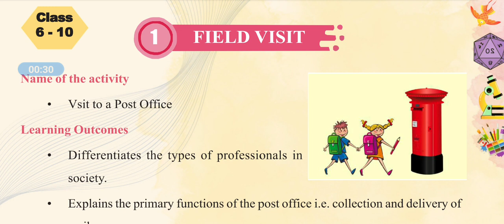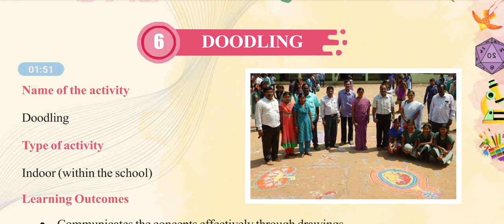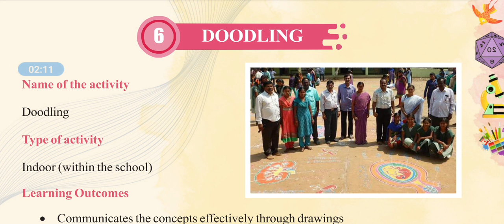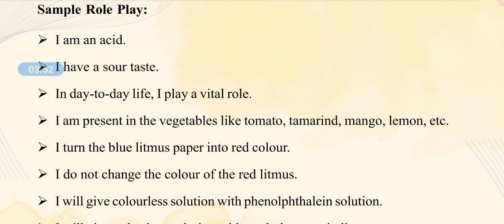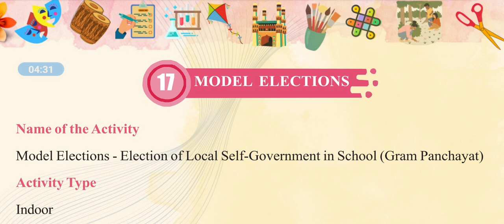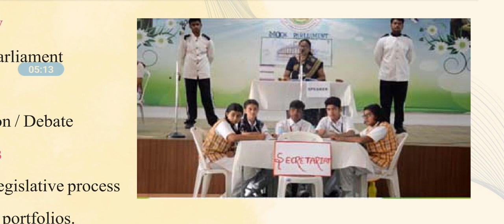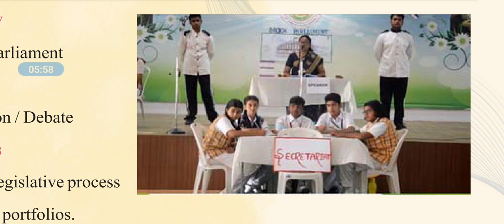Bagless days activities | secondary classes baglessday activities |SCERT Telangana | secondary level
Bagless day
bagless day activities
bagless days activities for primary students
10 bagless day activities primary classes
joyful learning